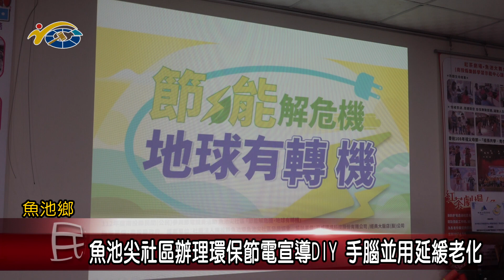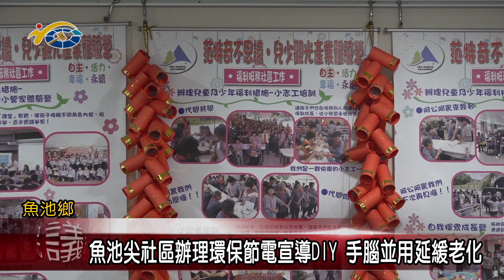20240215 南投縣議會 民議新聞 魚池尖社區辦理環保節電宣導DIY 手腦並用延緩老化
為了讓長輩延緩失智老化，魚池尖社區發展協會安排一場節電環保回收宣導，除了慰勞社區環保志工的辛勞，並且結合好彩頭手工藝課程，由手工藝老師馬怡慧教長輩們利用紙筒、春聯、元寶等零件，一方面讓老一輩活動手指、動動腦，一方面組合很有個人特色的新年掛飾，讓長輩們開心過新年。